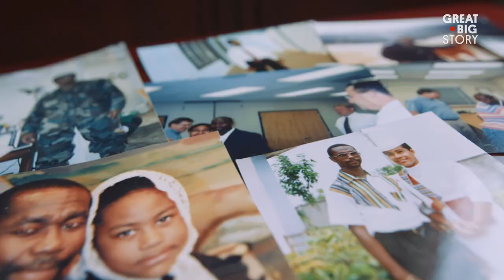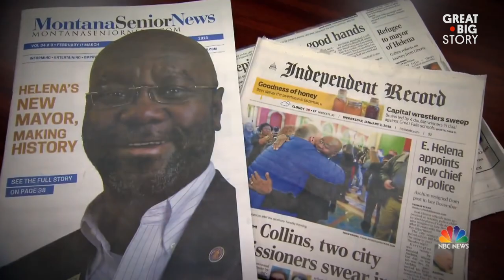One Man’s Journey From Refugee to Mayor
Helena, Montana has about 30,000 residents and Mayor Wilmot Collins wants to know what each and every one of them thinks. He meets with constituents the first Wednesday of every month, eager to hear firsthand how he can support and improve the community that gave his family a second chance. Collins’ own road to Helena was arduous and unexpected, and it all started in Liberia over 20 years ago.

Great Big Story is proud to support Global Citizen’s mission to end extreme poverty by 2030. Take action and earn a chance to win free tickets to the Global Citizen Festival in Central Park